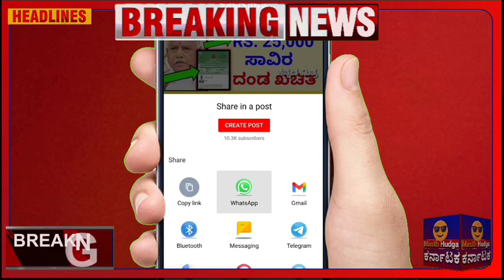50,000 ಸಾವಿರ ಒಳಗಿನ ಮಾತ್ರ ಸಾಲಮನ್ನಾ ಘೋಷಣೆ ಮಾಡಿದ ಸರ್ಕಾರ! ಬಿಗ್ ನ್ಯೂಸ್ ಕರ್ನಾಟಕ ಜನತೆಗೆ ಮಾಹಿತಿ/ ಬ್ಯಾಂಕ್ ಸಾಲ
50,000 ಸಾವಿರ ಒಳಗಿನ ಮಾತ್ರ ಸಾಲಮನ್ನಾ ಘೋಷಣೆ ಮಾಡಿದ ಸರ್ಕಾರ! ಬಿಗ್ ನ್ಯೂಸ್ ಕರ್ನಾಟಕ ಜನತೆಗೆ ಮಾಹಿತಿ/ ಬ್ಯಾಂಕ್ ಸಾಲ

ಸಹಕಾರಿ ಸಂಸ್ಥೆಗಳಲ್ಲಿ ಸಾಲ ಪಡೆದ ರೈತರಿಗೆ ರಾಜ್ಯ ಸರ್ಕಾರ ಸಿಹಿಸುದ್ದಿ ನೀಡಿದ್ದು, ಸಾಲ ಮರುಪಾವತಿಗೆ ಅವಧಿಯನ್ನು ಜೂನ್ 1ರವರೆಗೆ ವಿಸ್ತರಣೆ ಮಾಡಲಾಗಿದೆ

ಸಹಕಾರ ಸಚಿವರಾದ ಎಸ್. ಟಿ.ಸೋಮಶೇಖರ್ ಈ ಬಗ್ಗೆ ಮಾಹಿತಿ ನೀಡಿದ್ದು, ಕೋವಿಡ್ ಎರಡನೇ ಅಲೆಯ ಹಿನ್ನೆಲೆಯಲ್ಲಿ ಕಳೆದ ವರ್ಷದ ಮಾರ್ಚ್ 1 ರಿಂದ ಜೂ. 30 ರ ಅವಧಿಯಲ್ಲಿ ಮರು ಪಾವತಿಗೆ ಬರುವ ಸಾಲದ ಕಂತುಗಳನ್ನು ಪಾವತಿಸುವ ಅವಧಿಯನ್ನು ಈ ವರ್ಷದ ಜೂ. 1ರವರೆಗೆ ವಿಸ್ತರಿಸಲಾಗಿದೆ. ಸಂಬಂಧಿಸಿದ 134 ಕೋಟಿ ರೂ. ಬಡ್ಡಿ ಸಹಾಯಧನ ಸರ್ಕಾರ ಭರಿಸುತ್ತಿದೆ ಎಂದು ತಿಳಿಸಿದ್ದಾರೆ.

ಕೊರೋನಾದಿಂದ ಮೃತರಾದ ರೈತರ ಸಾಲಮನ್ನಾ ಮಾಡಲು ಆದೇಶ ಹೊರಡಿಸಲು ಸಾಧ್ಯವಿಲ್ಲ ಎಂದು ಸಹಕಾರ ಸಚಿವ ಸೋಮಶೇಖರ್ ಸ್ಪಷ್ಟಪಡಿಸಿದ್ದಾರೆ.

ವಿಧಾನ ಪರಿಷತ್ ಕಲಾಪದ ಪ್ರಶ್ನೋತ್ತರ ಅವಧಿಯಲ್ಲಿ ಬಿಜೆಪಿ ಸದಸ್ಯ ಮುನಿರಾಜುಗೌಡ ಕೇಳಿದ ಪ್ರಶ್ನೆಗೆ ಉತ್ತರಿಸಿದ ಸಚಿವರು ಸಾಲಮನ್ನಾ ಸಾಧ್ಯವಿಲ್ಲ ಎಂದರು, ಕೋವಿಡ್‍ನಿಂದ ಮೃತರಾದ ರೈತರ ಸಾಲಮನ್ನಾ ಮಾಡಬೇಕು.

ಈಗಾಗಲೇ ರೈತರ ಮನೆಯಲ್ಲಿ ದೀಪ ಹಾರಿ ಹೋಗಿದೆ. ಹೀಗಾಗಿ ಸರ್ಕಾರ ಕೊರೊನಾದಿಂದ ಮೃತರಾದ ರೈತರ ಸಾಲಮನ್ನಾ ಮಾಡಬೇಕು ಎಂದು ಬಿಜೆಪಿ ಸದಸ್ಯ ಮುನಿರಾಜುಗೌಡ ಒತ್ತಾಯ ಮಾಡಿದರು.

ಇದಕ್ಕೆ ಉತ್ತರ ನೀಡಿದ ಸಚಿವ ಸೋಮಶೇಖರ್, ರಾಜ್ಯದಲ್ಲಿ 1-2 ಕೊರೊನಾ ಅಲೆಯಲ್ಲಿ ಮೃತಪಟ್ಟ ರೈತರ ಪೈಕಿ 10,437 ರೈತರಿಗೆ ಪ್ರಾಥಮಿಕ ಕೃಷಿ ಪತ್ತಿನ ಸಹಕಾರ ಸಂಘ, ಜಿಲ್ಲಾ ಕೇಂದ್ರ ಸಹಕಾರ ಬ್ಯಾಂಕ್ ಮತ್ತು ಗ್ರಾಮೀಣಾಭಿವೃದ್ಧಿ ಗಳಲ್ಲಿ ಸಾಲ ಪಡೆದಿರುತ್ತಾರೆ. ಮೃತರಾದ ರೈತರ ಸಾಲದ ಮೊತ್ತ 91.97 ಕೋಟಿ ಇದೆ ಅಂತ ಮಾಹಿತಿ ನೀಡಿದರು.

ಕೊರೋನಾದಿಂದ ಮೃತರಾದ ರೈತರು ಸಹಕಾರ ಸಂಘಗಳಲ್ಲಿ ಪಡೆದಿದ್ದ ಸಾಲಮನ್ನಾ ಮಾಡುವ ಆದೇಶ ಇಲಾಖೆ ಹೊರಡಿಸಿಲ್ಲ. ಕೊರೊನಾದಿಂದ ಮೃತಪಟ್ಟ ರೈತರು ಸೇರಿದಂತೆ ಎಲ್ಲಾ ಕುಟುಂಬಕ್ಕೆ 1.5 ಲಕ್ಷ ಆರ್ಥಿಕ ಸಹಾಯ ಸರ್ಕಾರದಿಂದ ಮಾಡಲಾಗಿದೆ. ರೈತರು ಸಾಲ ಮರುಪಾವತಿ ಮಾಡಲು ಕಂತು ಅವಧಿ ವಿಸ್ತರಣೆ ಮಾಡಲಾಗಿದೆ.

ಬಡ್ಡಿ ಸಹಾಯಧನವನ್ನು ರಾಜ್ಯ ಸರ್ಕಾರವೇ ಭರಿಸುತ್ತಿದೆ. ಈ ಯೋಜನೆಯು ಕೊರೊನಾದಿಂದ ಮೃತಪಟ್ಟ ರೈತರ ವಾರಸುದಾರರಿಗೂ ಅನ್ವಯ ಆಗುತ್ತದೆ ಎಂದು ತಿಳಿಸಿದರು. ಇದಲ್ಲದೇ ಲಾಭದಲ್ಲಿರುವ ಡಿಸಿಸಿ ಬ್ಯಾಂಕ್‍ಗಳು ತಮ್ಮಲ್ಲಿರುವ ಹಣವನ್ನು ಮೃತ ರೈತ ಸಾಲಮನ್ನಾಗೆ ಬಳಕೆ ಮಾಡಲು ಓರಲ್ ಆಗಿ ಅನುಮತಿ ನೀಡಲಾಗಿದೆ ಎಂದರು

ತೆಲಂಗಾಣದಲ್ಲಿ ಕೆಸಿಆರ್​ ನೇತೃತ್ವದ ಸರ್ಕಾರ ಮಂಡಿಸಿದ 2022-23ನೇ ಸಾಲಿನ ಬಜೆಟ್​ನಲ್ಲಿ ರೈತರ ಶ್ರೇಯೋಭಿವೃದ್ಧಿಗೆ ಭರ್ಜರಿ ಕೊಡುಗೆ ನೀಡಿದೆ.

ಮಾರ್ಚ್​​ವರೆಗೂ ರಾಜ್ಯದ ರೈತರು ಮಾಡಿರುವ 50 ಸಾವಿರ ಒಳಗಿನ ಸಾಲ ಮನ್ನಾ ಮಾಡಿ ಘೋಷಿಸಿದೆ. ಇದಕ್ಕಾಗಿ 2022-23ರಲ್ಲಿ ಬೆಳೆ ಸಾಲಕ್ಕಾಗಿ 16,144 ಕೋಟಿ ರೂ

ಮೀಸಲಿಡಲಾಗಿದೆ. 5.12 ಲಕ್ಷ ರೈತರು ಸಾಲ ಮನ್ನಾ ಯೋಜನೆ ಫಲಾನುಭವ ಪಡೆಯಲಿದ್ದಾರೆ. ಮುಂದಿನ ಆರ್ಥಿಕ ವರ್ಷದಲ್ಲಿ 75 ಸಾವಿರ ಒಳಗಿನ ಸಾಲ ಹೊಂದಿರುವವರ ಸಾಲ ಮನ್ನಾ ಮಾಡುವ ಭರವಸೆಯನ್ನ ನೀಡಿದ್ದಾರೆ.

ವಿಡಿಯೋ ಶೇರ್ ಮಾಡಿ

ಮಸ್ತ್ ಹುಡ್ಗಾ